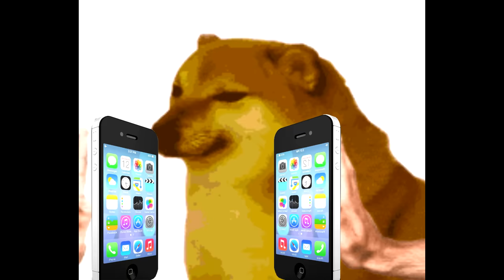Giáo Án Tán Gái Đỉnh Cao | HellTaker